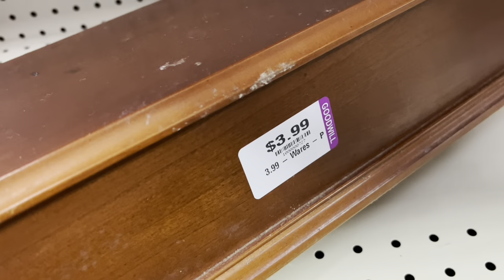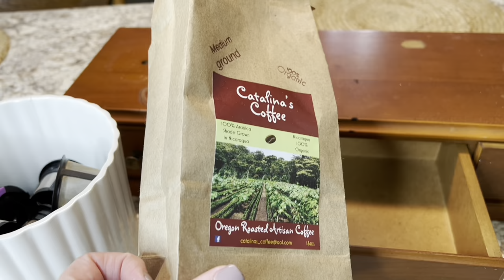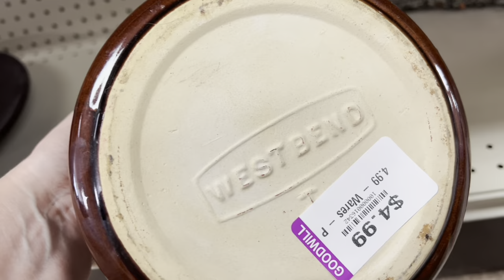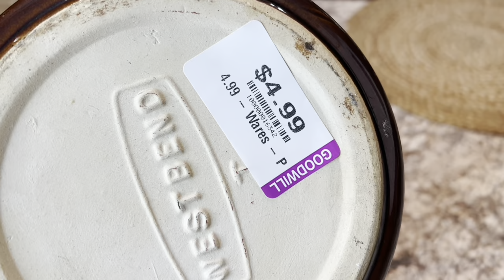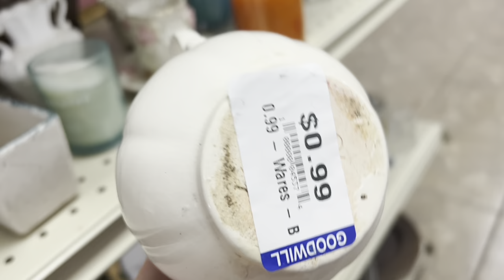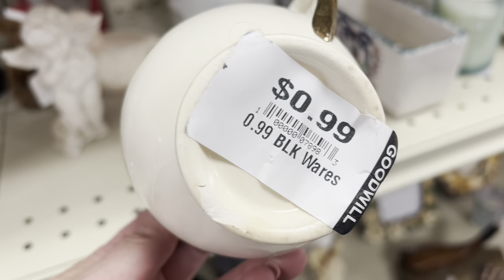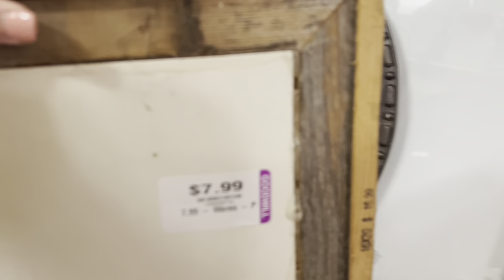GOODWILL THRIFT WITH ME & THRIFT HAUL * I came for two things and left with a full buggy *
Hey y’all, come GOODWILL THRIFT WITH ME & I’ll share my THRIFT HAUL. I only I came in this goodwill for two things and left with a full buggy! It was stocked in here !